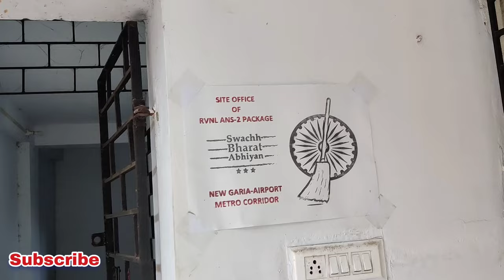SUSPENSE ENDS | Detailed Report on Building between 2 Pillars |CHINGRIHATA|Airport-Garia Metro Route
▶️ ❤ Video Highlights:-

In this video, you will get to know what will happen to the Building which is standing between 2 Metro Pillars on Beleghata - Chingrihata Stretch on Airport - New Garia Metro Route.

▶️All Related Hashtags

Kolkata Metro Construction Update videos

Metro railway kolkata construction update videos

Indian Railways